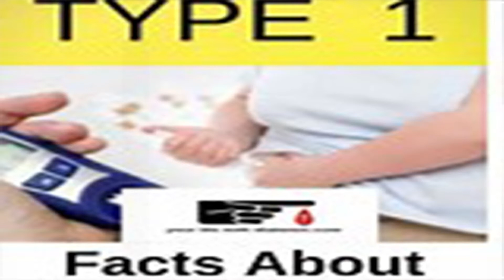የስኳር በሽታ ዳያቤቲስ Diabetes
የስኳር በሽታ በደም ውስጥ ከመጠን በላይ ግሉኮስ ሲኖር የሚፈጠር በሽታ ነው። የዚህ መንስኤ በተፈጥሮ ከጣፊያ የሚመነጭ ኢንሱሊን የተባለ ኬሚካል በቂ በሆነ መጠን ወይ ፈጽሞ አለመመረት ነው።
ግሉኮስ ስኳርነት ካላቸው ምግቦች የሚገኝ ለሰውነት ጉልበት የሚሰጥ ንጥረ ነገር ነው። ኢንሱሊን በደም ውስጥ ያለ ግሉኮስ ወደሚፈለግበት የሰውነት ክፍል እንዲገባ ያደርጋል። ለምሳሌ ጡንቻ እና ሌላ የሰውነት ክፍሎች ቤቶች ከሆኑ፤ ግሉኮስ ወደቤቱ እንዲገባ የሚያደርገው ቁልፍ ኢንሱሊን ነው። ኢንሱሊን ከሌለ፤ በደም ውስጥ ያለው ግሉኮስ ወደሚፈለግበት የሰውነት ክፍል አይገባም። ከምግብ የሚገኘው ግሉኮስ በደም ውስጥ እየገባ መከማቸቱ ይቀጥላል። ስለዚህ የደም የግሉኮስ መጠን  እየጨመረ ይሄዳል። ይህም የስኳር በሽታ ዋና ምልክት ነው።